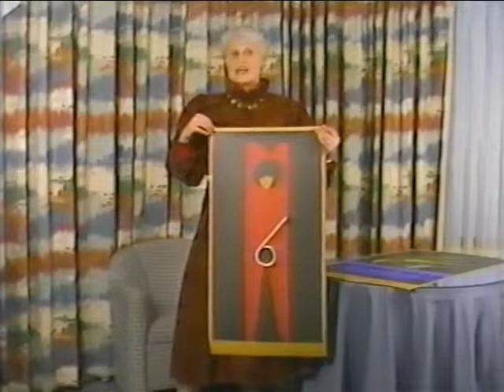Dzhemma Skulme Russian